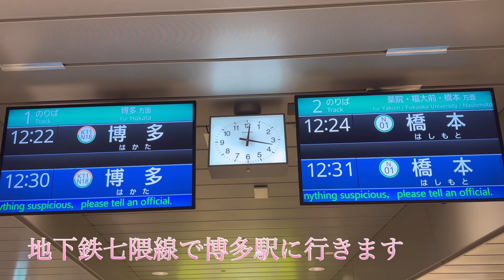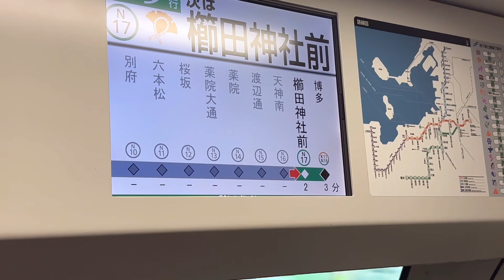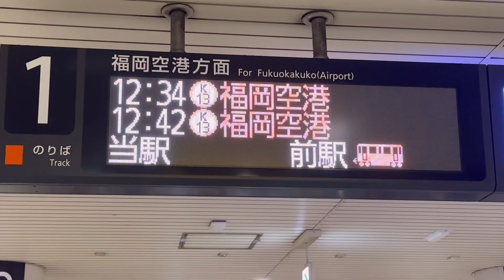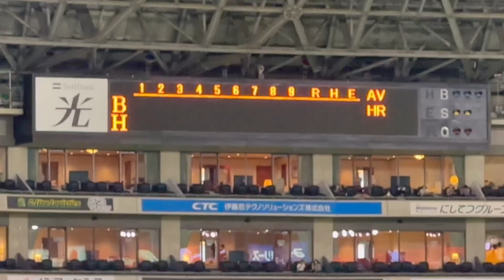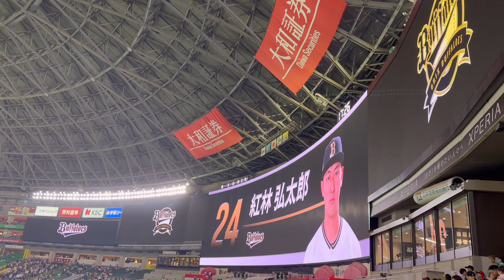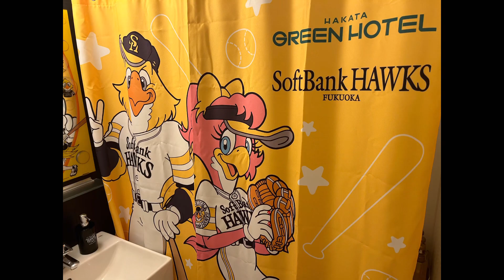Vlog 福岡旅行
8月最後の日福岡へ旅行してきた時の様子です♪
野球観戦もしてきてとても充実した日になりました‼︎

This is what it looked like when I traveled to Fukuoka on the last day of August ♪
It was a very fulfilling day as I watched a baseball game! ︎

8월 마지막 날 후쿠오카에 여행해 왔을 때의 모습입니다♪
야구 관전도 와서 매우 충실한 날이 되었습니다 ‼︎

這是8月最後一天去福岡旅行時的樣子♪
我還看了一場棒球比賽，這一天過得很充實‼︎

Fukuoka trip
후쿠오카 여행
福岡之旅

2023/8/31